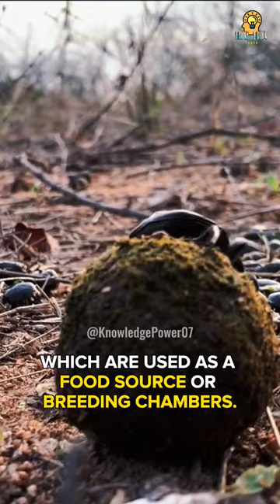DUNG BEETLE - THE STRONGEST ANIMAL?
Dung Beetle

A dung beetle is not only the world’s strongest insect but also the strongest animal on the planet compared to body weight. They can pull 1,141 times their own body weight. This is the equivalent of an average person pulling six double-decker buses full of people. Now that’s strong!

Many dung beetles, known as rollers, roll dung into round balls, which are used as a food source or breeding chambers. Others, known as tunnelers.

There are dung beetle species of various colors and sizes, and some functional traits such as body mass and leg length can have high levels of variability.

Dung beetles live in many habitats, including desert, grasslands and savannas,[9] farmlands, and native and planted forests.[10] They are highly influenced by the environmental context,[2] and do not prefer extremely cold or dry weather. They are found on all continents except Antarctica.